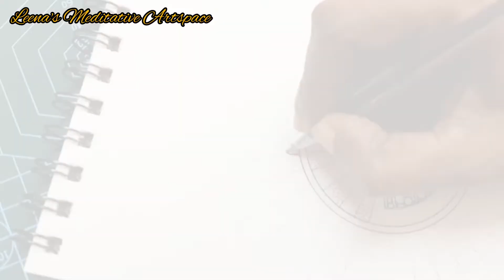Easy Diwali Mandala |How to draw Mandala for Beginners | Diwali drawing|Doodle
Today let's draw a simple Diwali mandala art

Materials used
1.A5 drawing pad
2.Gel pen
3.Compass
4.Ruler
5.Protractor
6.Pencil